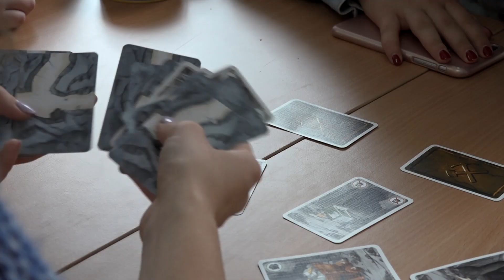Dzień samorządu. Zespół Szkół Salezjańskich w Krakowie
Zapraszamy do obejrzenia relacji z dnia samorządu 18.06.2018